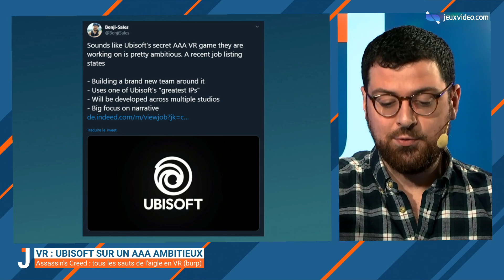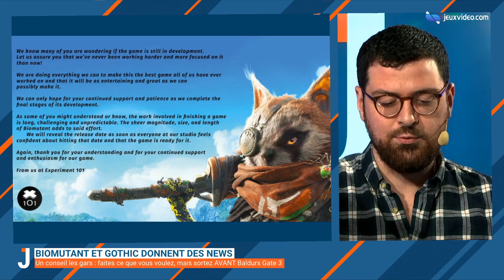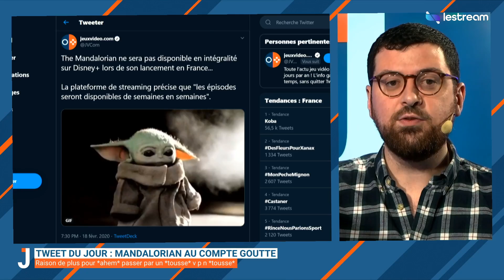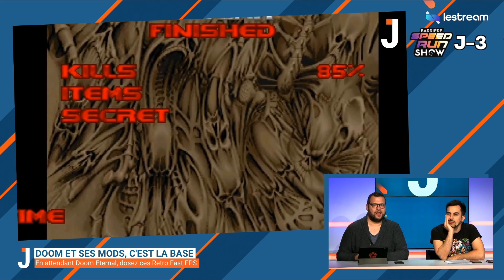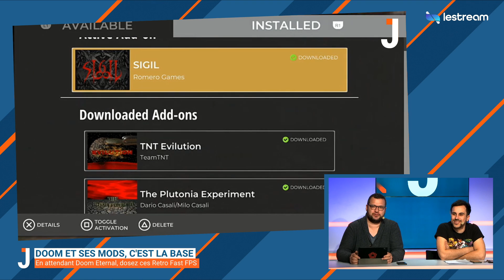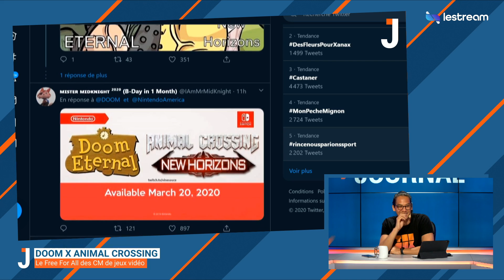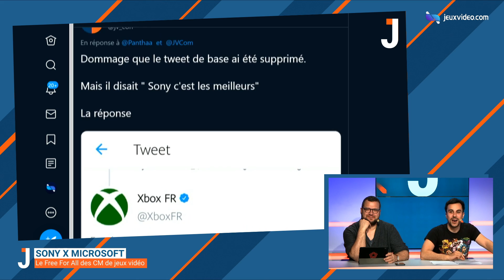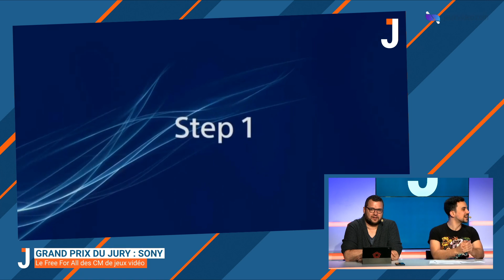Quand les éditeurs se tatannent sur Twitter | LE JOURNAL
00:00 Les News
28:20 Les Retro Fast FPS
52:20 La guerre des CM
1:17:16 Le débat